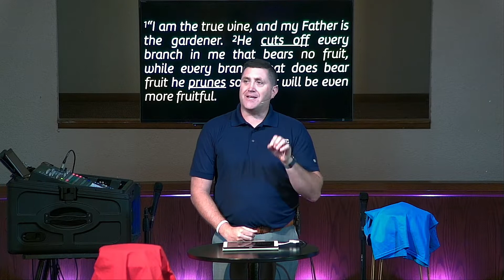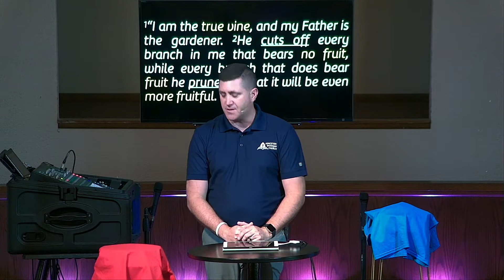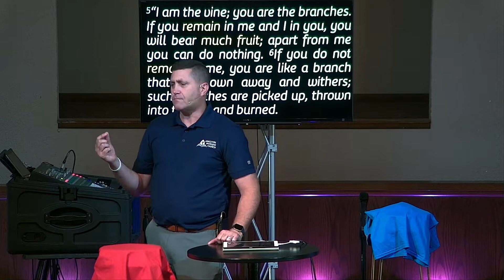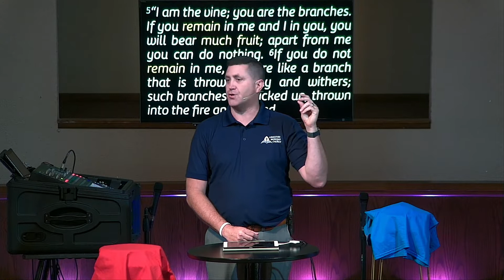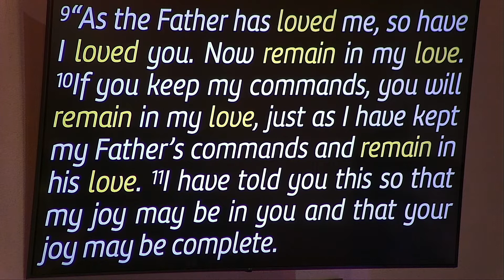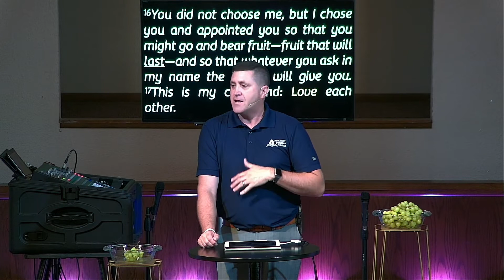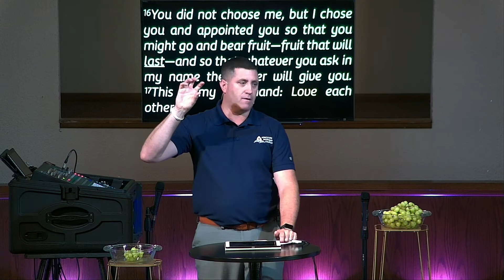LOVE & HATE: The Grapes of Love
July 17, 2022 - Len W Wyatt

A study of John 15:1-17 helps answer three important questions: 1) Who am I? 2) Am I loved? 3) How do I make a difference?